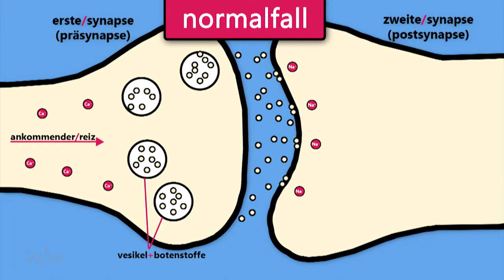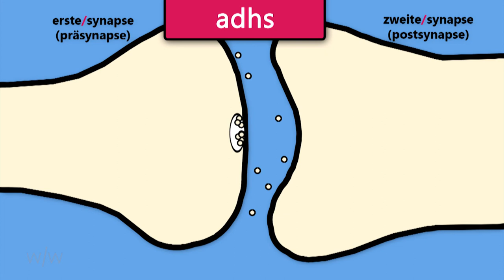Tabu [schnell/erklärt] Gehirndoping und die Folgen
Ein Beitrag von: Maren Wensing, Jakob Töbelmann, Ann-Katrin Westhues